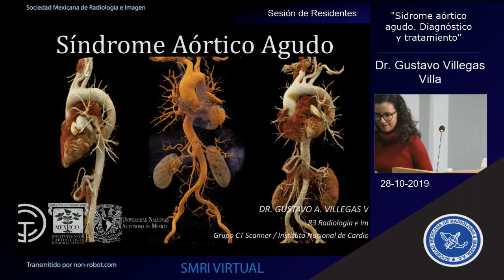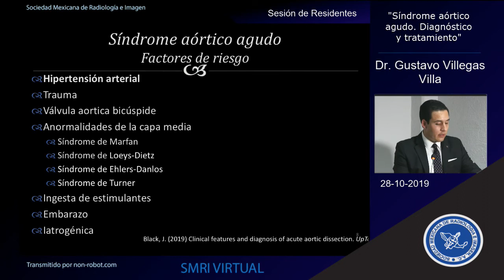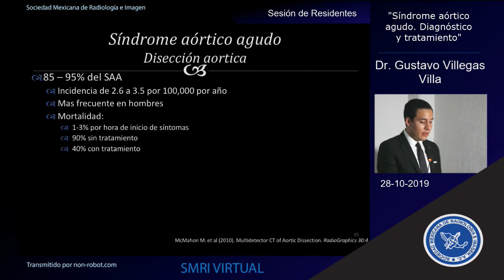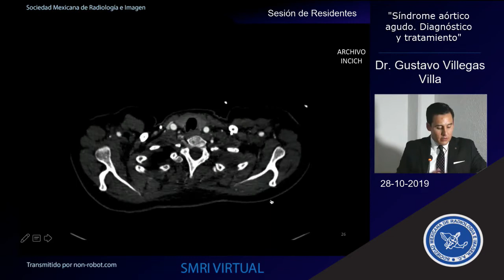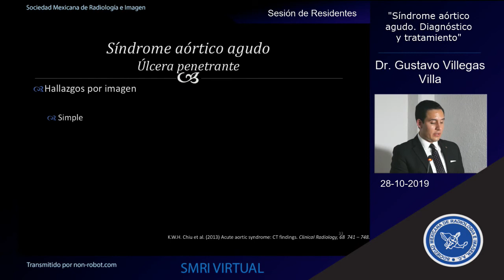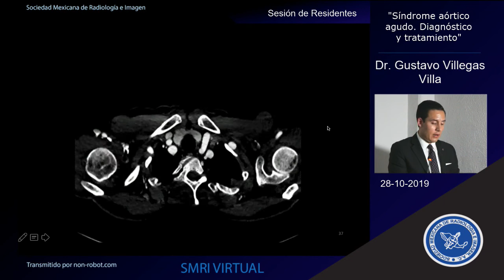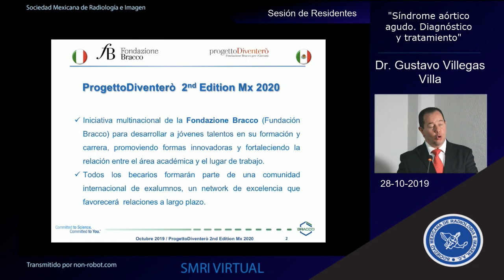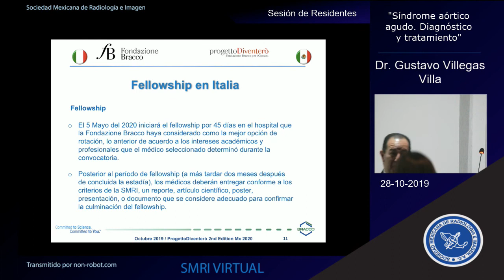Sesión de Residentes: Síndrome aórtico agudo. Diagnóstico y tratamiento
Coordinadoras:
Dra. Carla García Moreno
Dra. Carla Moctezuma Velasco
Dra. Sandra Paredes Fernández
Ponente: Dr. Gustavo Villegas Villa